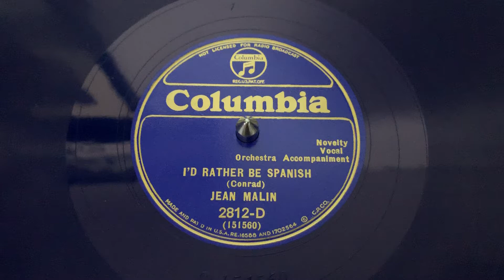“I’d Rather Be Spanish” Jean Malin - Columbia 2812-D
“I’d Rather Be Spanish”
Jean Malin
Columbia 2812-D